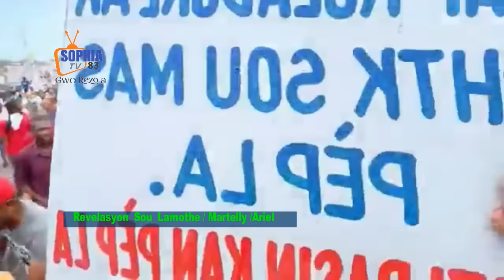Divizyon pt Ariel trayi Martely Lamothe pale/GUY change batay la/se fini pou Kenya/zam rale nan palè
Adhérez à cette chaîne pour obtenir des avantages :
Appel à l’assistance internationale du Juge Al Dimanche : Enquête sur une affaire de corruption majeure en Haïti incluant Michel Martelly, « le patron de Ariel Henry

Les personnes inculpées, dont d’anciens fonctionnaires, font face à des accusations de détournement de biens publics liées à la corruption, notamment en relation avec le Centre National des Equipements (CNE). Le révérend pasteur Malory Laurent a appelé à la démission immédiate d’Ariel Henry, soulignant que les enfants de « son patron Michel Martelly » ne peuvent plus circuler aisément en Haïti. Ces propos laissent entendre qu’il pourrait en être de même pour le neurochirurgien un jour s’il persiste à contribuer à l’instabilité et à l’effusion de sang dans le pays.

Le juge a souligné l’importance de l’intégrité, de la moralité et de la transparence, et a ordonné au Ministère des Affaires Étrangères et des Cultes de solliciter des informations auprès de pays amis, tels que les États-Unis, le Canada et la République Dominicaine, sur les inculpés figurant dans la présente ordonnance. Cette démarche vise à éclairer l’implication réelle des accusés, à renforcer l’image du système judiciaire haïtien, et à recueillir des éléments moraux liés à la commission des infractions.